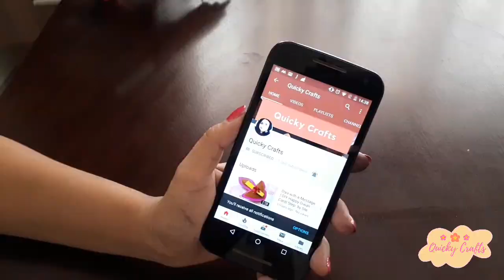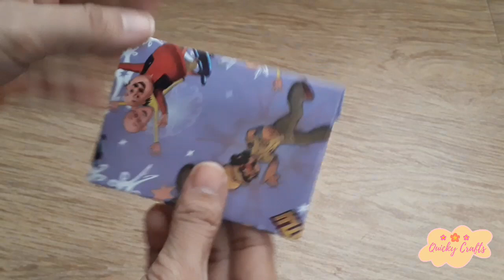DIY Easy 5 Min Diwali Gift Envelopes from just one A4 Sheet|Diwali 2020|Diwali Crafts|Quicky Crafts